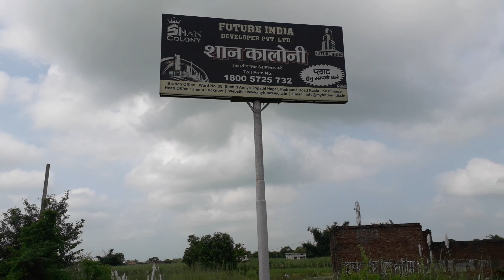Property for sale in kasia kushinagar, land for sale in kasia bazar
kasia ramkola road airport road plot for sale Residential Plot sale cornor Plot for sale

Your Quires
In this video we’ll walk you through:
- Topic 1
- Topic 2
- Topic 3

TIMESTAMPS
0:00 Intro
1:00 First Topic Covered
1:30 Second Topic Covered
2:30 Third Topic Covered

Residential Plot sale in kasia bazar
land for sale in kasia bazar
property for sale in kasia bazar
commercial Plot in kasia bazar